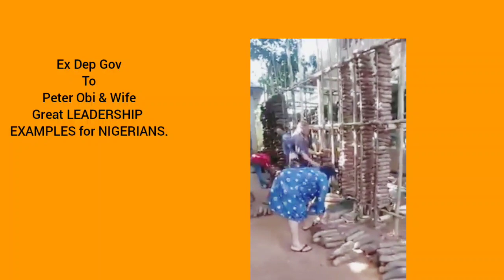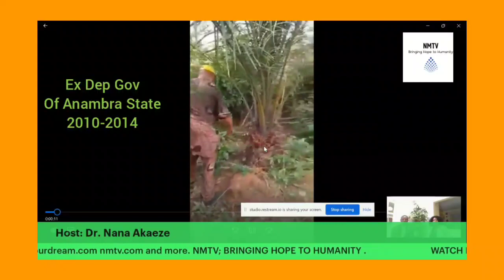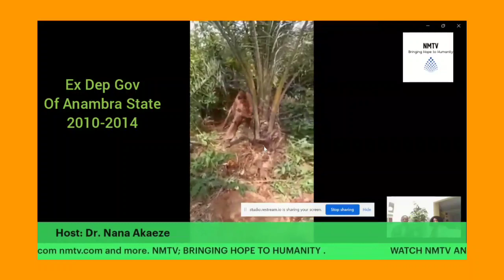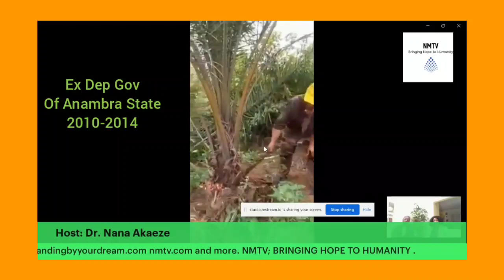ELECTRICITY; IS CRITICAL TO NIGERIA DEVELOPMENT.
Electricity is critical to Nigeria's development. Electricity should be FRONT and Center of the presidential debate in NIGERIA.